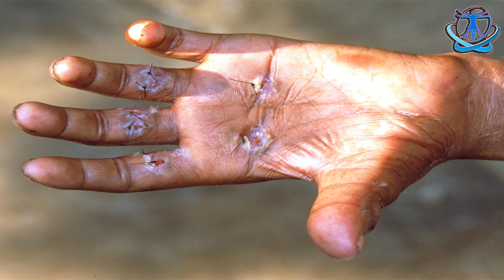How To Cure Leprosy - Leprosy Treatment And Prevention | Leprosy Treatment And Prevention In Hindi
Leprosy is an infectious disease that is caused by Mycobacterium lepromatosis and Mycobacterium leprae. It is a bacterium, which affects the skin and peripheral nerves and damages the progressive debilitation. Lepromatous leprosy and tuberculoid leprosy are the two types of leprosy.